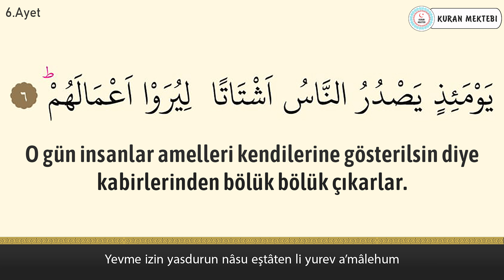Zilzal suresi anlamı dinle Muhammed al Luhaidan (Zilzal suresi arapça yazılışı okunuşu ve meali)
Zilzal suresi Muhammed al Luhaidan videomuzda zilzal suresi dinleyerek, zilzal suresi arapça ve türkçe meali okuyarak, zilzal suresi meali ve, zilzal suresi anlamını ayrıca, zilzal suresi arapça okunuşu ile birlikte, zilzal suresi arapça yazılışı öğrenebilir, zilzal suresi türkçe meali ve, zilzal suresi türkçe okunuşu takip edebilir, ayrıca zilzal suresi tekrar ederek, zilzal suresi ezberle ve, zilzal suresi anlamı ezberleme yapabilirsiniz, zilzal suresi tefsiri ile birlikte, zilzal suresi fazileti videolarımız mevcut değildir, zilzal suresi yazılışı türkçe şeklinde, zilzal suresi alt yazılı olarak videomuzda bulabilirsiniz, zilzal suresi türkçe anlamı için ve yine zilzal suresi anlamını dinle videomuzdan faydalanabilirsiniz. Ayrıca zilzal suresi hızlı okuma veya zilzal suresi yavaş okuma için videonun sağ alt kısmında bulunan ayarlardan çalma hızını değiştirebilirsiniz. zilzal suresi anlamı ve okunuşunu ayrıca, zilzal suresi duası okuyun. zilzal suresi faydaları hakkında, zilzal suresi latince okunuşu yanında, zilzal suresi latince yazılışı yapabilirsiniz, zilzal suresi kabe imamı hocalardan, zilzal suresi makamlı okunuşu dinleyin. zilzal suresi nasıl okunur diyorsanız ve zilzal suresi manasını öğrenmek için, zilzal suresi resimli olarak, zilzal suresi tecvidli dinleyin ve aynı zamanda zilzal suresi talimli okuyun. Ayrıca zilzal suresi yazılışı ve okunuşunu bu videomuzda, zilzal suresi yazılışı ve anlamını okuyabilirsiniz, zilzal suresi hakkında bilgi alarak, zilzal suresi kolay okunuşunu dinleyin. Ayrıca zilzal suresi mekke imamı olan, zilzal suresi güzel okumayı öğrenin, zilzal suresi reklamsız dinleyin. zilzal suresi ne için okunur ile, zilzal suresi öğrenmek istiyorsanız, zilzal suresi sesli okunuşunu buradan, zilzal suresi okunuşu türkçe ve yanında, zilzal suresi okunuşu arapça dinleyerek, zilzal suresi yavaş okunuşu ayrıca yine, zilzal suresi hızlı okunuşu yapın. zilzal suresi okumanın fazileti yada, zilzal suresi latin harflerle okunuş şeklini, zilzal suresi uyumayan bebeğe ile, zilzal suresi youtube videosundan, zilzal suresi ok takipli olmadan, zilzal suresi sayfa olarak, zilzal suresi anlamı türkçe dinleyerek, zilzal suresi bize ne anlatıyor öğrenin, zilzal suresi bebek ve zilzal suresi çocuk için dinlemeyi, zilzal suresi uyku için dinlenen, zilzal suresi en güzel okuyan hocadan, zilzal suresi latin harfli olarak, zilzal suresi makamlı şekilde, zilzal suresi en kolay oku. zilzal suresi sözleri bu videomuzda, zilzal suresi kelime meali şeklinde, zilzal suresi latincesi olarak, zilzal suresi kırık meal dinleyerek, zilzal suresi kaçıncı sayfada öğrenebilirsiniz. zilzal suresi bebekler için olanı, zilzal suresi indir yada zilzal suresi diyanet mealini kanalımızda, zilzal suresi tecvitli yada zilzal suresi takipli dinleyin.